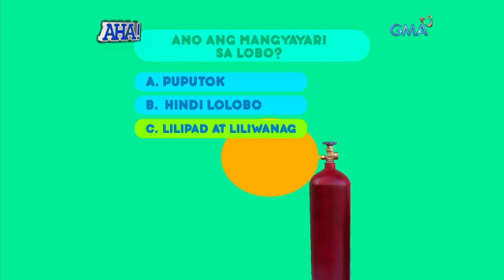AHA!: The AHA-mazing power of LED lights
AIRED (September 03, 2017): Watch this video to find out the science behind LED lights.

Watch ‘Aha!’ weekdays on GMA Afternoon Prime after Tobot, hosted by Drew Arellano.